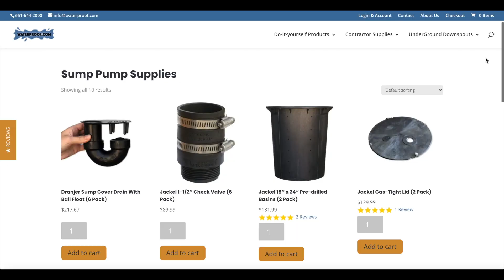Professional Basement Waterproofing Systems | WATERPROOF.COM Contractor Membership Program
*Members Gain Instant Access To Our PRO-line Of Basement Waterproofing Supplies*

Waterproof.com is a third generation family-owned and operated business dating back to 1965. After decades of hands-on waterproofing experience we designed a complete line of professional basement systems. Each engineered for high-flow, efficient performance and ease of installation. Today, we offer a full range of basement waterproofing solutions, crawlspace materials and premiere sump pump supplies. All of our basement waterproofing products are proudly made in USA. We’re your one-stop-shop for all your professional basement waterproofing needs.

Join today for lifetime access to our Member’s-Only Contractor Supplies. Members gain instant access to our PRO-line of basement waterproofing systems, crawlspace materials and premier sump pump supplies.

- Factory-direct pricing
- Exclusive and patented products
- Professional marketing materials
- Instant lifetime access
- NO franchise fees, NO quotas, NO territory fees, NO extra costs